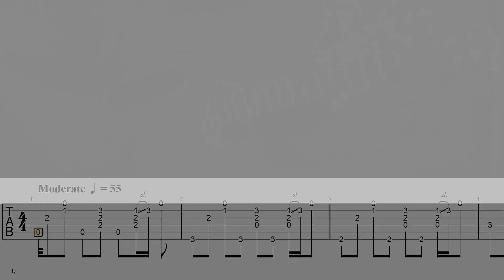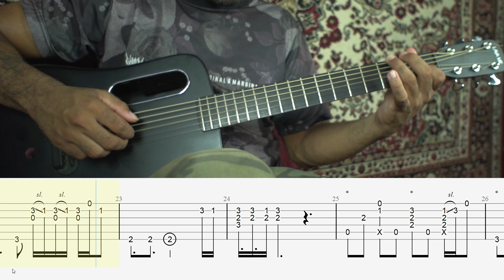Tablatura Grátis - Ilusão (Cracolândia) - Hebert Freire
Veja Como Pessoas Preguiçosas Podem Aprender Violão Mais Rápido:
 ↗ 👇  Curso de VIOLÃO do Zero aos Dedilhados em Fingerstyle com Hebert Freire:
No link abaixo você terá um cupom especial para o treinamento completo:
Violão Para Todos com Hebert Freire

Com este cupom você garante:
✔️ 3 cursos (Iniciante Zero, intermediário e avançado em fingerstyle)
✔️2 bônus (curso de canto + curso de músicas de jogos no violão)
✔️ Participar de um SORTElO de um violão Seizi
✔️ 30% de DE$CONT0.

Baixe gratuitamente a tablatura de Ilusão (cracolândia).
Para fazer o donwload, acesse a página abaixo.
Embaixo da video aula você pode fazer download da tab + TUTORIAL COMPLETO GRÁTIS.

Convocação aos artistas que assistem este canal!

Este é um convite especial para você que quer transformar seu talento em riqueza.
Você nasceu na melhor era para ser um artista reconhecido, porém, para isso,
você precisa dominar todas as ferramentas que estão disponíveis.
É por isso que eu, Hebert Freire, estou dando um curso gratuito através do Whatsapp para você que quer
transformar seu talento em riqueza.

Para participar, basta clicar no link abaixo e entrar gratuitamente.